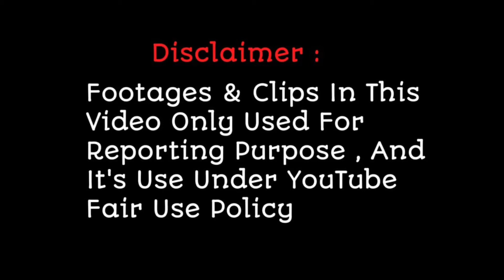Nihal Tauro के फिल्म का Release Date आ गया है सामने, कब होगा Release देखिए इस वीडियो में